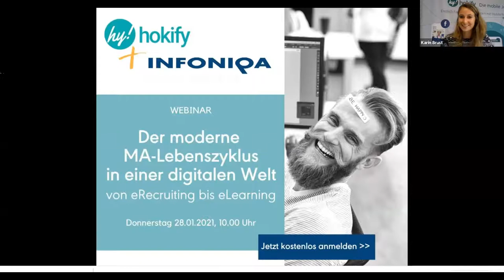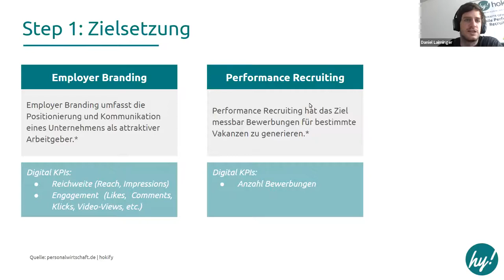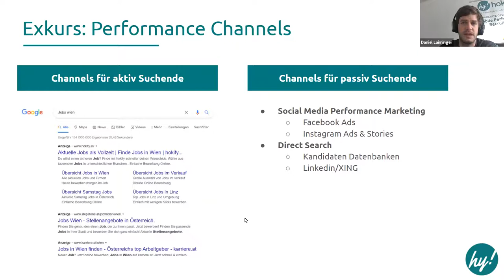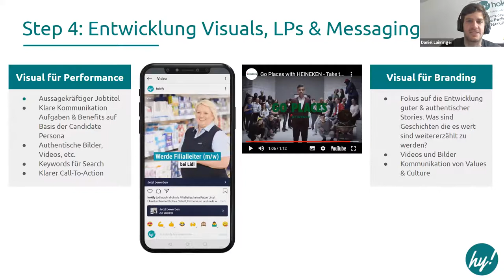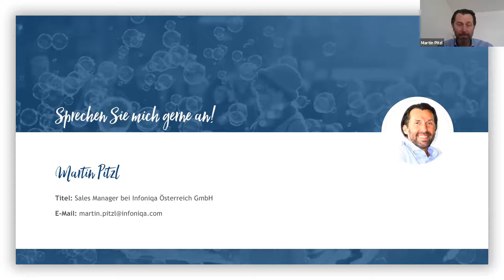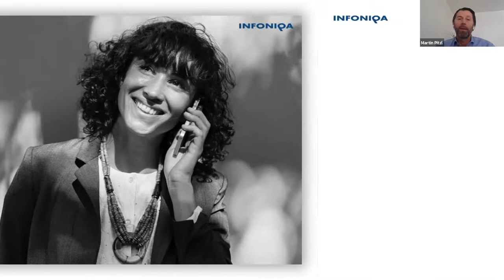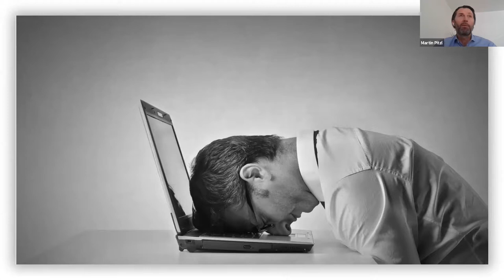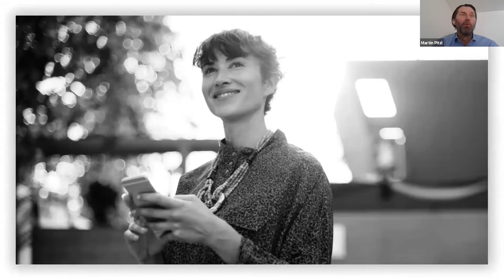Der moderne Mitarbeiter Lebenszyklus in einer digitalen Welt - von eRecruiting bis eLearning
Welche eRecruiting Möglichkeiten stehen RecruiterInnen zur Verfügung, um zukünftige MitarbeiterInnen anzusprechen, welche Bewerbungsmöglichkeiten bieten sich KandidatInnen und welche eLearning-Modelle lassen sich nach erfolgreicher Einstellung nutzen?
In diesem Webinar betrachten wir den modernen Mitarbeiter-Lebenszyklus in einer digitalen Welt - von eRecruiting bis hin zu eLearning, der Nutzung einer digitalen Personalakte und SelfService Möglichkeiten. Gemeinsam mit Infoniqa zeigt Ihnen hokify die neuen, modernen Möglichkeiten von der Ansprache bis zur Weiterbildung Ihrer MitarbeiterInnen.